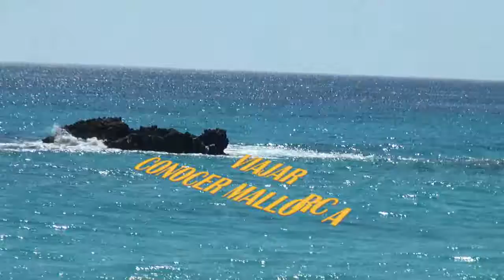Nº 51 VIAJAR CALA RAJADA MALLORCA ESPAÑA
Jóse (ELCAMARONIN)
Jóse (ELCAMARONIN)